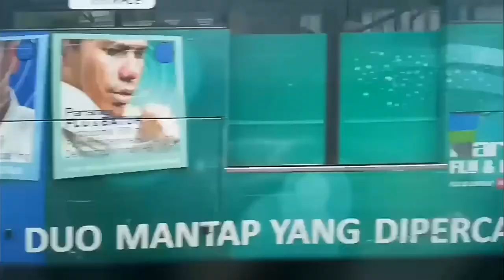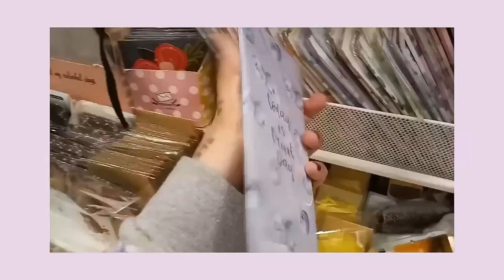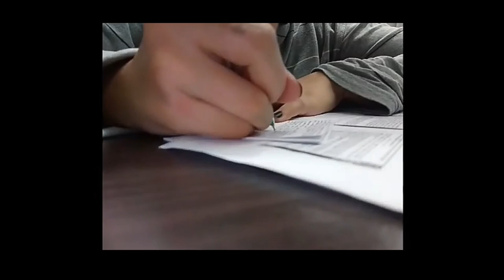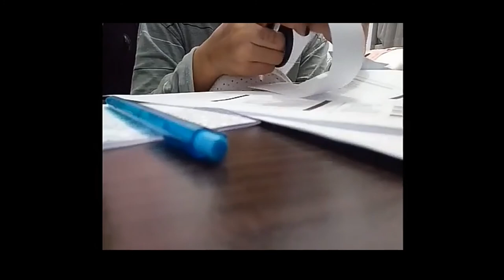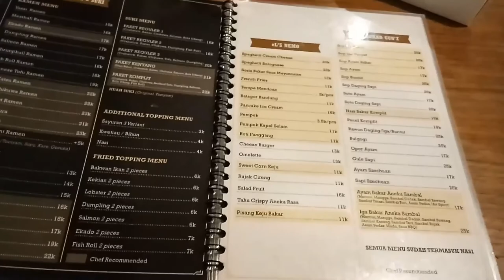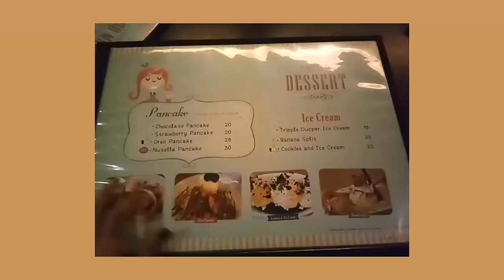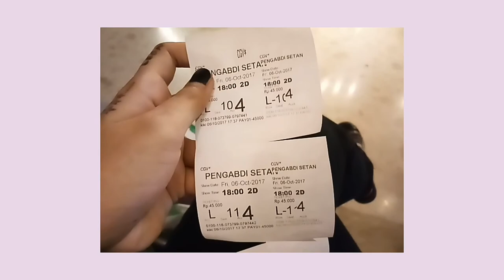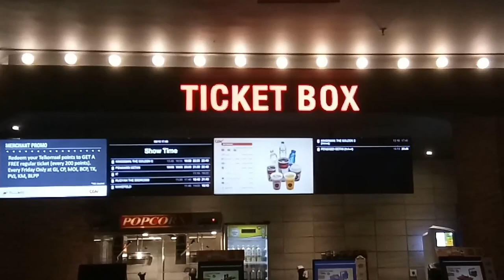Vlogtober // week 1 : first vlog | 🌼airaintro🌼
Hi! ♥️

Welcome to my first vlog i ever made
Vlog ngasal dan paling sangpa sedunya^^

Start from Vlogtober week 1 and its gonna continue till end of October -i hope so-lol

This vlog were about...daily life? i guess. and i do record vlog when i wanna record:/ lol
so its not full 7days.. cuz i still busy with some stuff on campus so yeah~

actually i got more interest on editing a video than recording
i know i know i know the quality its really bad as u can tell
i record and edit all the things on my phone, which is Vivo V5s haha im tryin to edit on my pc with adobe premier pro but it doesn't work idk why :/
im just having fun editing this vlog! no need to take really serious~ and its still ugly and unorganized, i hope that i could improve! and im usually not wear makeup everyday, so as u can see my acne scars is POPPIN'! cuz it gonna be worst if i covered so i just let it be~ let it beee~

and anyway im using english campur sari^^ pls judge aja gpp wkwk

♫music

-Don't know you - Heize

-In the car - Offonoff

-Gold - Offonoff ft. Dean

-Blue moon 1934 - Bunny Berigan

-Leon - IU ft Park myungsoo

-On - Primary

-We are - Woo wonjae

-Baby i Ariana Grade late 80s flip by might_be_dani

-Moon 1204am - Offonoff

bubheey!♥️